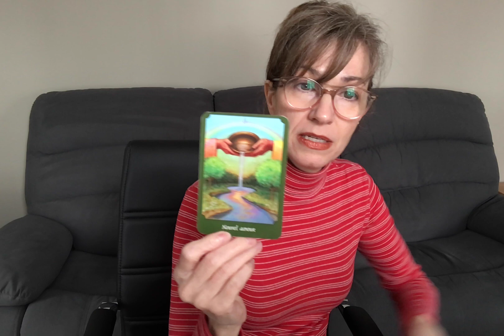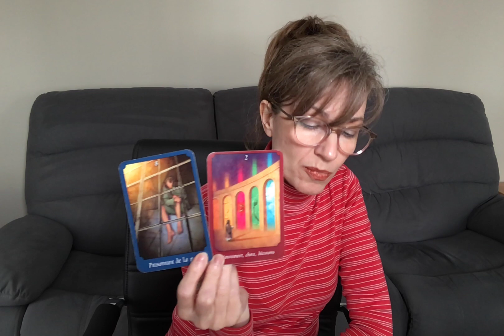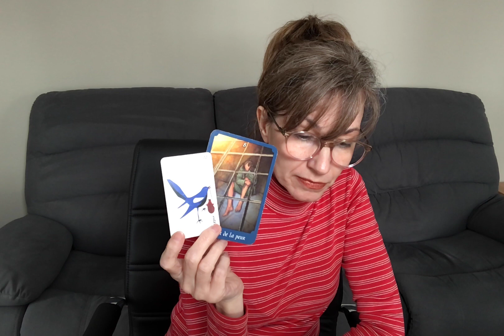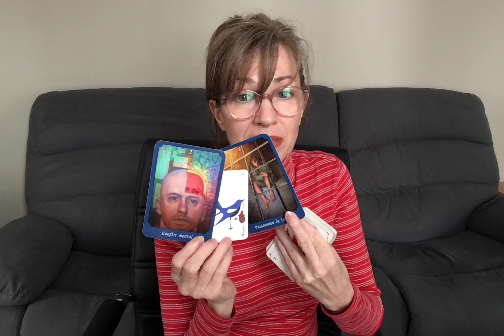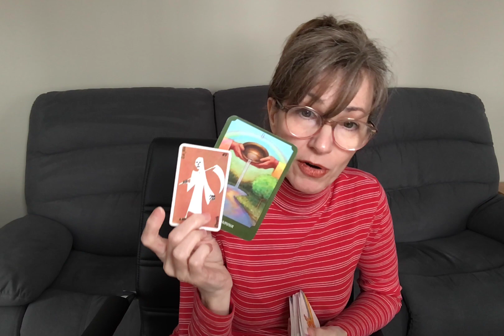LION ♌️ Piégé(e) en tes histoires.